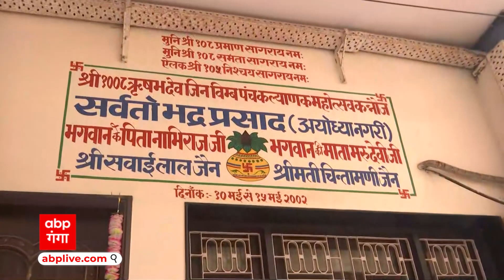Piyush Jain के बाद Kannauj में इन दो बड़े कारोबारी के घर पर IT की बड़ी छापेमारी | Hindi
कन्नौज के बड़े कारोबारी पुष्पराज जैन उर्फ पंपी जैन के घर आज आयकर विभाग ने सुबह-सुबह छापेमारी कर दी। उनके घर पर कारखानों में छापेमारी की कार्रवाई चल रही है और बाहर पुलिस तैनात है जो ना किसी को आने दे रही है और ना जाने दे रही है इसका जायजा दिया हमारे संवाददाता रतीश त्रिवेदी ने।